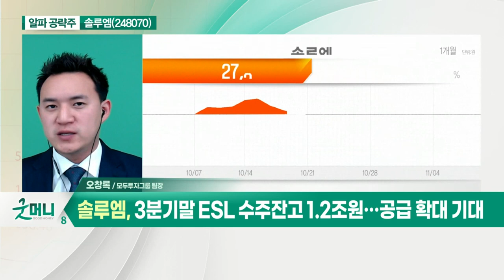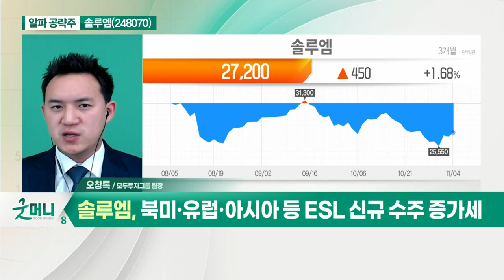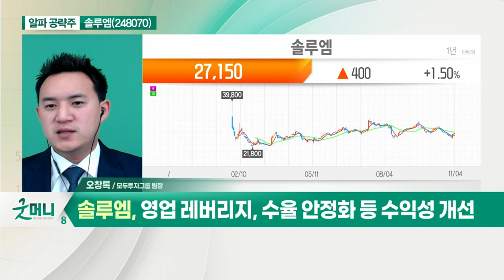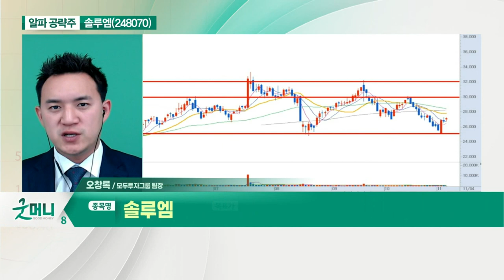솔루엠(248070)... 북미·유럽·아시아 등 ESL 신규 수주 증가세_알파 공략주 (20211104)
솔루엠(248070)
- 3분기말 ESL 수주잔고 1.2조원… 공급 확대 기대
- 북미·유럽·아시아 등 ESL 신규 수주 증가세
- 공급사 증설 완료 속 내년 고성장 기대
- 영업 레버리지, 수율 안정화 등 수익성 개선
- 2차전지 '에스아이셀' 인수… 배터리 사업 강화
- ESL 시장 순항 속 신사업 성장 기대